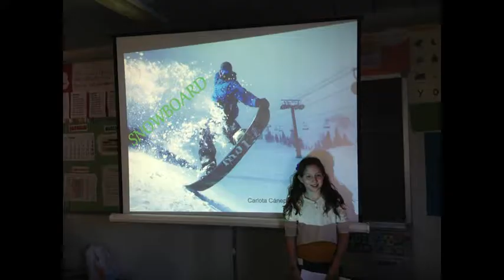EL PROTAGONISTA DE LA SETMANA